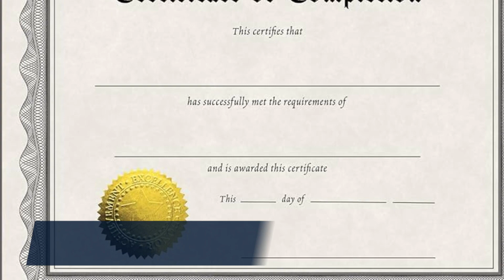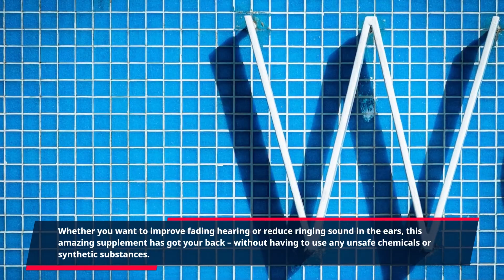"Finally Say Goodbye to Tinnitus: Hear Clear Again with Quietum Plus"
Are you looking for ways to address the age-old issue of hearing loss? Do you want to find a safe, natural, and effective solution to restore your sense of hearing? If yes, then you have come to the right place. Quietum Plus is the ultimate solution to help you get back the impactful and life-changing experience of hearing clearly.

Quietum Plus is a dietary supplement that helps support your hearing health naturally. It contains powerful and natural ingredients that are clinically proven to support your hearing health. This supplement contains vital nutrients such as Vitamin C, Niacin, Zinc, Folate, and Copper, which nourish and support your hearing abilities. All these key ingredients work together to provide you with natural and efficient relief from hearing loss, and help you get back your optimal hearing health.

Quietum Plus is also completely safe, and does not contain any unsafe chemicals, synthetic substances, or harmful fillers. It is made in an FDA approved and GMP certified facility in the USA, and has been tested and evaluated for its quality, efficiency, and safety. Furthermore, Quietum Plus is also trusted by many customers, and has received a plethora of positive reviews.

The efficacy of this dietary supplement is so phenomenal that it has even received a Certificate of Analysis from a third-party laboratory. This certificate from a reputed laboratory confirms that the supplement indeed contains the precise amount of essential vitamins, minerals, trace elements, and other ingredients as claimed.

Quietum Plus is a highly-potent, fast-acting, and effective formulation that helps further your hearing health rather quickly. It is available in an easy-to-consume capsule form that you can conveniently take every day in order to get the best results as early as possible.

The daily intake of two capsules of Quietum Plus helps energize and nourish your auditory system. With the intake of this supplement, you get the adequate levels of nutrients needed to support your hearing health. Simultaneously, its powerful ingredients also help reduce effects of age-related hearing loss, as well as improve your overall well-being.

Quietum Plus is the go-to solution if you are looking to naturally get back your optimum hearing health. Whether you want to improve fading hearing or reduce ringing sound in the ears, this amazing supplement has got your back – without having to use any unsafe chemicals or synthetic substances. Because of its unique formulation, Quietum Plus is trusted and recommended by customers all over the world.

This is why it is important to take proactive measures and invest in the right solution to help you maintain optimal hearing health. With Quietum Plus, you get an amazing and all-natural solution that helps improve your hearing and well-being in a safe manner.